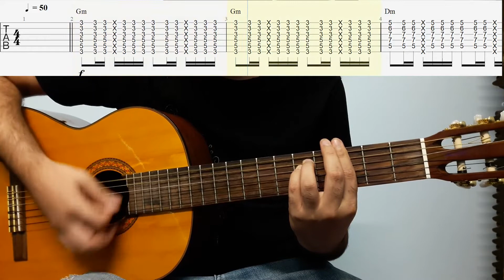ملودی وسط و ریتم و آکورد گیتار هی از مهراد جم - سطح دو